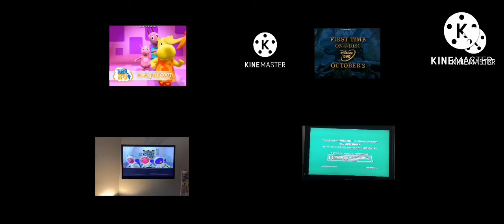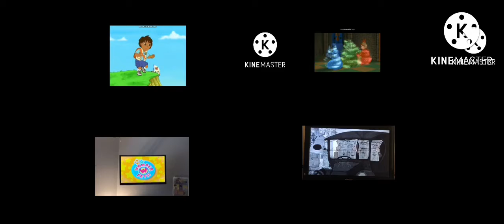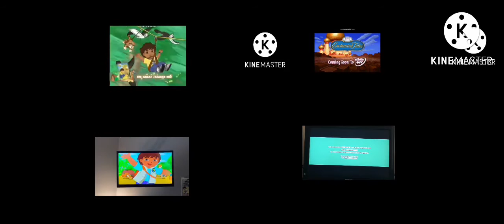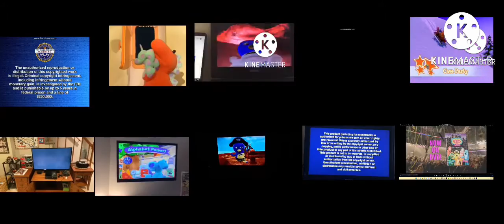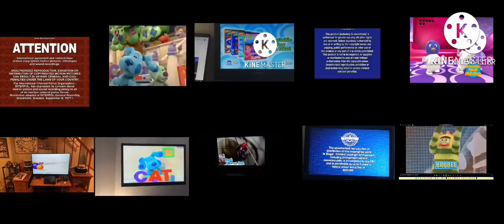All 2007 DVD Opening at Once (RD) 2 (For Syahdan bey)